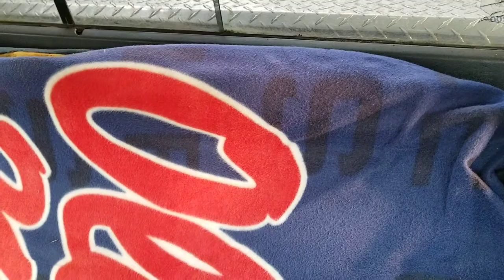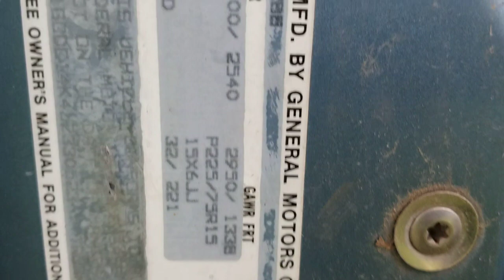MY NEW 88 Silverado ... $150 .. Wait for another title or buy another truck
88 Silverado project